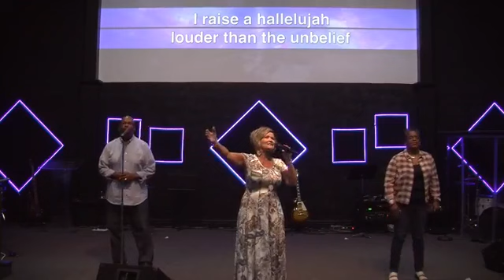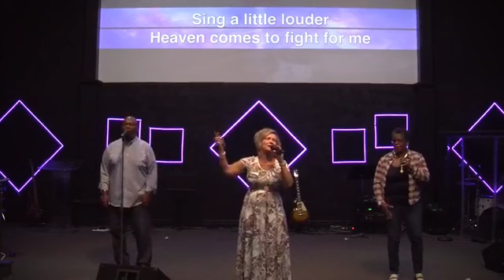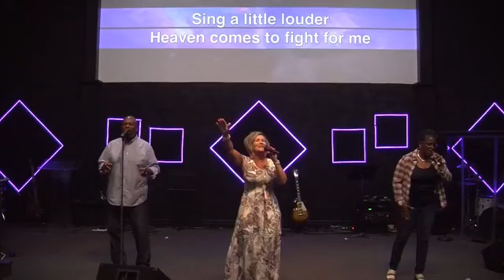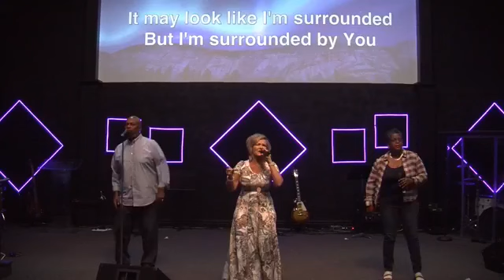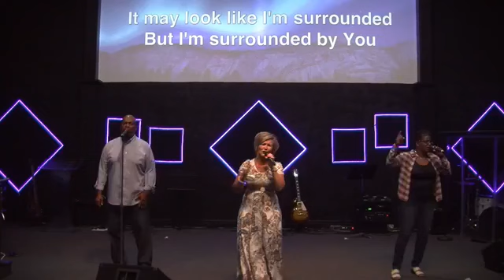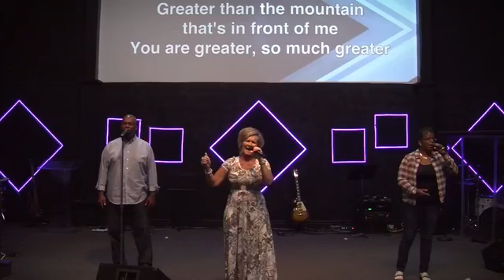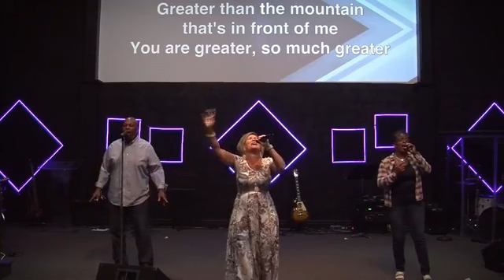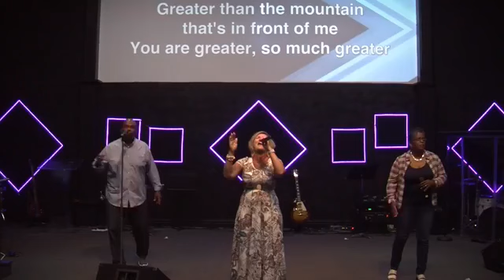Connect Church Sunday Worship Service 7 5 2020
"Greater Than" by Charlie Peacock, Jess Cates, and Mark Harris - © Gateway Worship Publishing (Fair Trade Music Publishing [c/o Essential Music Publishing LLC]), Coastal Lyric (Admin. by Music Services, Inc.), and Remaining portion is unaffiliated (CCLI Song #7115754)

(Connect Church CCLI License #2804954)